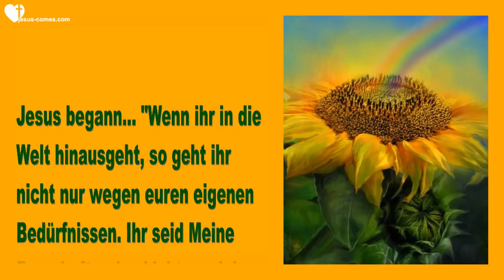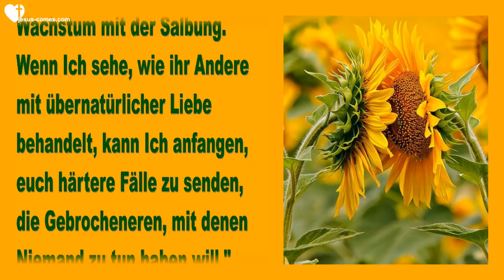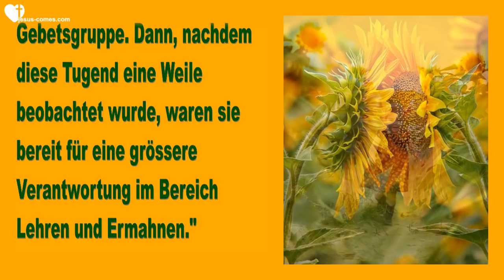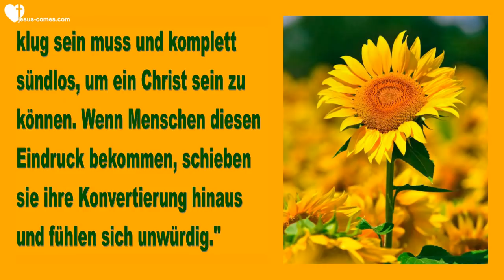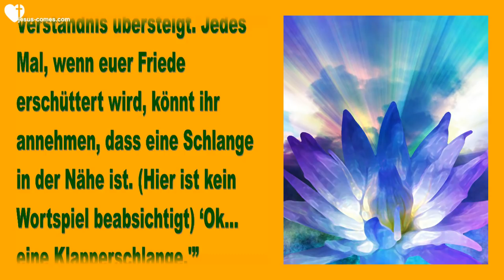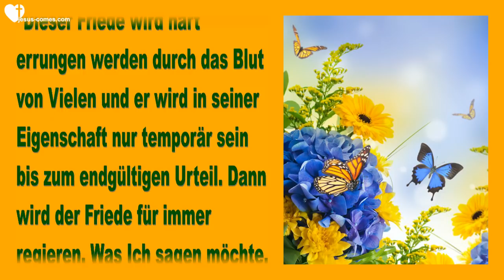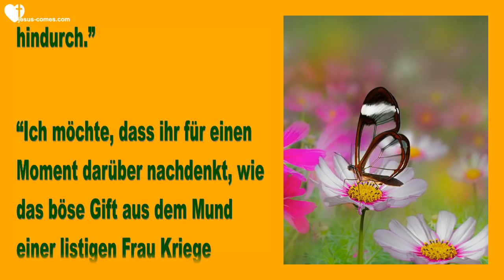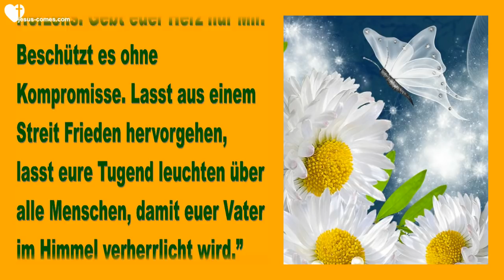IHR SEID BOTSCHAFTER DES FRIEDENS, DES LICHTS & DER HEILUNG ❤️ Liebesbrief von Jesus vom 24.10.2017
❤️ DE - EN - FR - IT - ES - RU - HR - TR - ZH - RO - FIL - PL - SW - FI ❤️

Jesus sagt...
Ihr werdet Meine Botschafter des Friedens, des Lichts & der Heilung

24. Oktober 2017 - Worte von Jesus an Schwester Clare

Jesus begann... "Wenn ihr in die Welt hinausgeht, so geht ihr nicht nur wegen euren eigenen Bedürfnissen. Ihr seid Meine Botschafter des Lichts und der Heilung für diese Welt. Ihr geht nicht an den Verletzten oder Obdachlosen vorbei - ihr tut etwas, um ihnen eure Liebe zu zeigen - da ihr, Meine Leute seid, Meine Hände, Meine Füsse und Mein Mund. Was ihr tut, mag für euch als nichts erscheinen, aber ihr habt keine Ahnung, wie tief unten jene Seele gerade ist oder ob sie darüber nachdenkt, wie sie alles beenden kann. Ihr könntet die allerletzte Person auf Erden sein, mit welcher sie spricht."

"Nichts geschieht durch Zufall. Viele Dinge werden für euch während des Tages arrangiert, aber weil ihr zumeist mit euch selbst beschäftigt seid, seht ihr die Gelegenheiten nicht, die Ich vor euch setze, um jenes Licht leuchten zu lassen. Ihr könnt immer leuchten, indem ihr zuvorkommend und höflich seid und auch geduldig mit Jemandem, der widerlich ist."

"Wenn ihr einmal aufhört, nur für euch selbst, für eure eigenen Interessen und für eure eigenen Absichten zu leben und anfangt, für Mich zu leben, werde Ich die Gnade in euch erhöhen, damit ihr Jene in Not erkennt und euch um sie kümmern könnt. Es fängt sehr langsam an, wie die niederen Stufen auf einer sehr hohen Leiter. So weit, so gut. Aber sehr schnell, nachdem ihr ein paar Tage selbstlos gelebt habt, werdet ihr beschwingt von dem Rausch, euch um Andere kümmern zu können. Ihr fangt an, Dinge zu sehen, die ihr niemals zuvor bemerkt habt, auch in euren eigenen Familien."

"Meine Lieben, dies ist die Bedeutung, ein Jünger zu sein. Denn Andere lieben zu lernen ist wirklich ein Hochschul-Kurs in selbstloser Liebe. Menschen werden nicht durch stürmische und verletzende Predigten an einer Strassenecke berührt, da laufen sie weg. Doch sie sind zutiefst berührt von einer Liebeswürdigkeit, die ihnen ohne Hintergedanken entgegen gebracht wurde. Zufällige, gütige Taten. Jede gütige Tat ist eine weitere Sprosse auf der Himmelsleiter. Je höher ihr klettert, um so spektakulärer ist der Ausblick - bis ihr das seht, was Ich sehe und ihr Meine Gesinnung habt."

"Wenn Ich sehe, dass Ich euch vertrauen kann und dass ihr in allen Lebenslagen demütig und klein bleibt, dann kann Ich anfangen, Wissen in euer Leben zu bringen, nach welchem ihr euch immer gesehnt habt. Und sogar die prophetischen und heilenden Gaben. Ihr fangt sehr klein an, aber Ich schenke das Wachstum mit der Salbung. Wenn Ich sehe, wie ihr Andere mit übernatürlicher Liebe behandelt, kann Ich anfangen, euch härtere Fälle zu senden, die Gebrocheneren, mit denen Niemand zu tun haben will."

"Ihr werdet Meine Botschafter des Friedens sein und Menschen werden magnetisch von eurem aufrichtigen Herzen und eurer schlichten Hilfe ihnen gegenüber angezogen. Sie sehen durch euch hindurch und erkennen, dass Ich in euch lebe."

"Viele halten Ausschau, um Mir in einem grösseren Umfang in einem Dienst dienen zu können, aber ihr seid noch nicht bereit. Jenen, die treu sind in den kleinen Dingen, werden die grösseren Dinge gegeben werden."

"Clare tat 20 Jahre lang nichts Anderes als Nahrung zu sammeln und die Menschen zu füttern. In der frühen Kirche wurden die Menschen, welche sich auf diese Weise um die Bedürfnisse der Anderen kümmerten, Diakone und Diakonissinnen genannt. Sie dienten auf diese Weise und lernten von ihren Ältesten und nachdem sie das Einhalten der Tugend bei der Arbeit beobachtet hatten, wurden sie dazu ordiniert, Seelsorger zu werden."